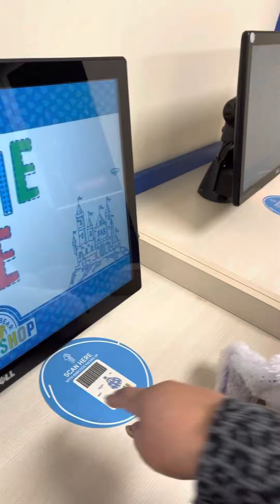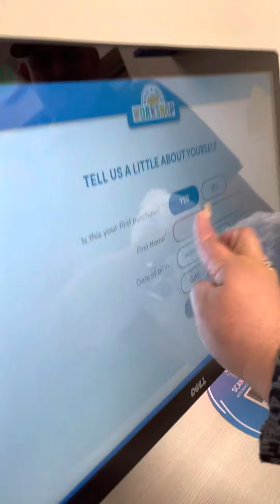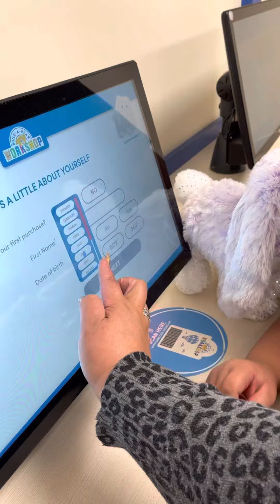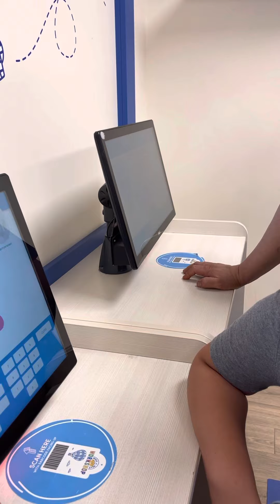Princess First Build A Bear Twilight